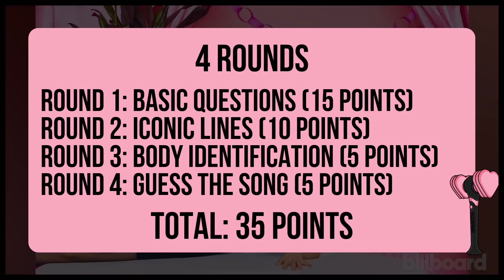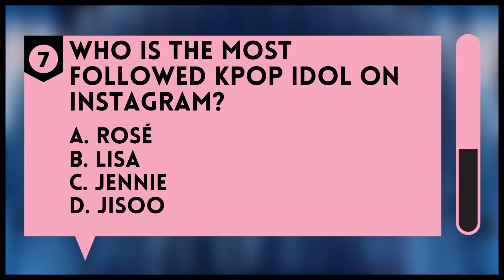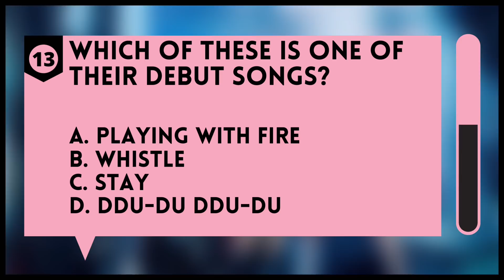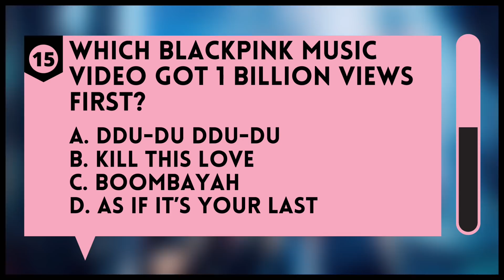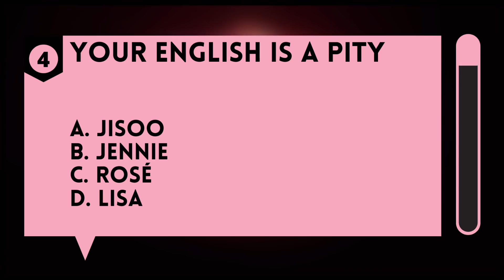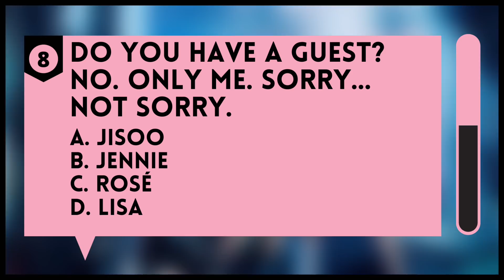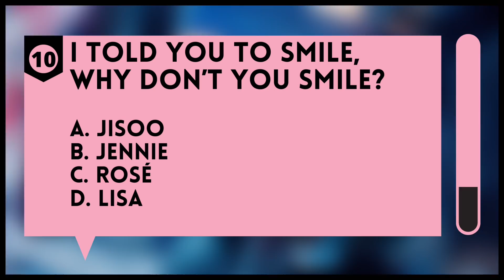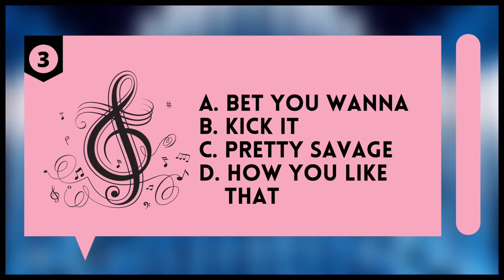BLACKPINK QUIZ THAT ONLY REAL BLINKS CAN PERFECT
Are you a REAL BLINK? Let’s check it by playing this game!

∞ drop your score in the comment section! ✨

˗ˏˋ faq: ´ˎ˗
   ∞ pronouns: he/him/his
   ∞ how old are you: 18 years old ♡︎ legality
   ∞ kpop groups i stan: treasure, the boyz, blackpink, twice, itzy, stray kids, nct, seventeen, everglow, red velvet, (g)i-dle, enhypen, pentagon, stayc, bts n more
   ∞ my biases: lee know, haruto, junghwan, juyeon, hyunjae, jennie, sana, yuna, ryujin, in, winwin, jeno, jaehyun, jaemin, jun, mingyu, yiren, irene, soojin, jake, hongseok, v